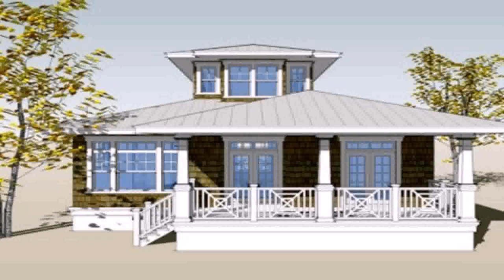Philippines House Floor Plans Free (see description)